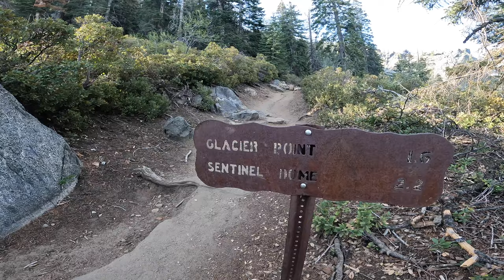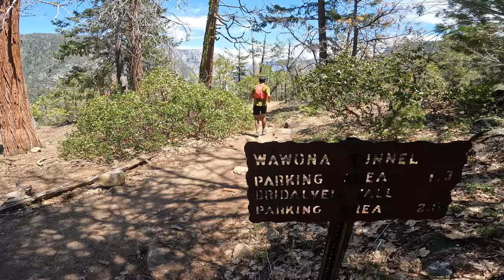Pohono Trail...Yosemite's Best Trail No One Does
Yosemite's Pohono Trail is an amazing route which not that many people do.  Starting at the 4 Mile Trailhead and heading up to Glacier Point the amazing lookouts start coming fast and furious.  Dewey Point, Crocker Point, and Taft Point are some of the highlights on this incredibly scenic route looking down on Yosemite Valley.  Highly recommended!

I am a channel who hikes.  I go to places like the Grand Canyon, Yosemite, Lake Tahoe, Patagonia, Nepal, Mexico, Costa Rica, New Zeland, Colorado, Washington, Yellowstone.  I traveled to almost every country I the world.

I am also kinda like channels like Drew Binsky,
I am also kinda like channels like California  Through My Lense, livehardxlovehard,
Mediocre Amateur, and
Yongsung Kim